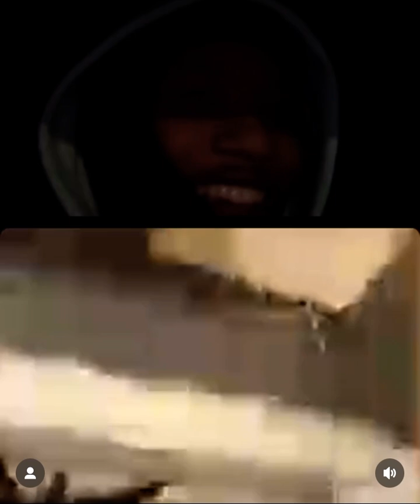800 TJ Goes Live after bloodhound lil Jeff Was Shot & Killed 👀💥🔫